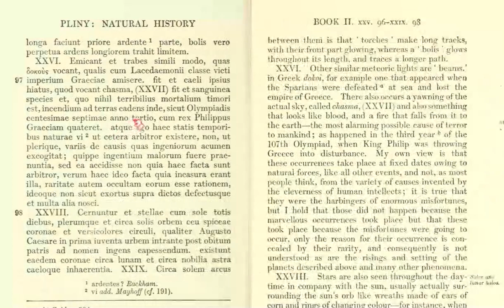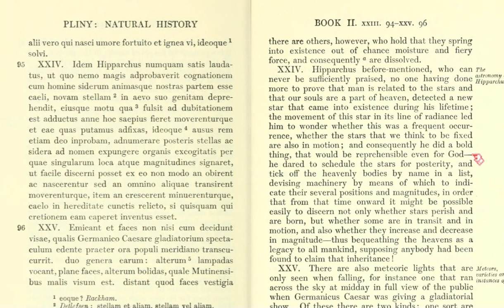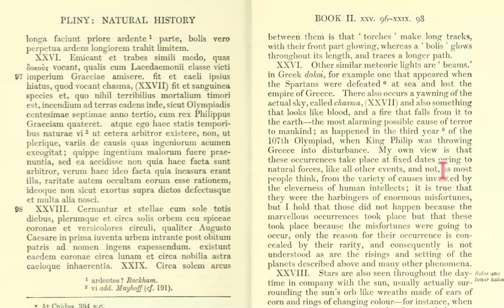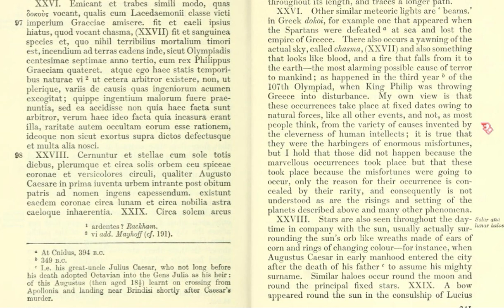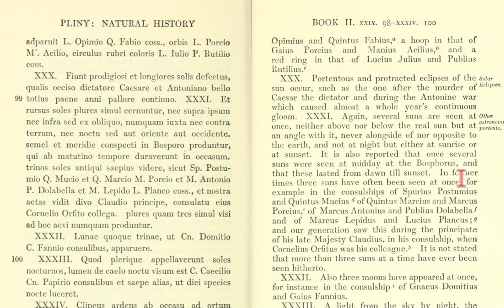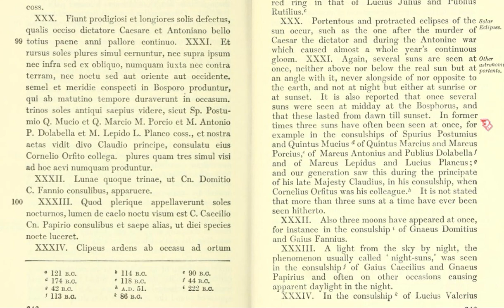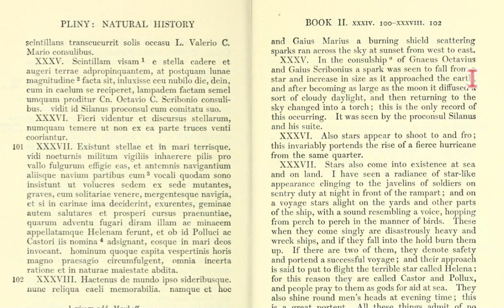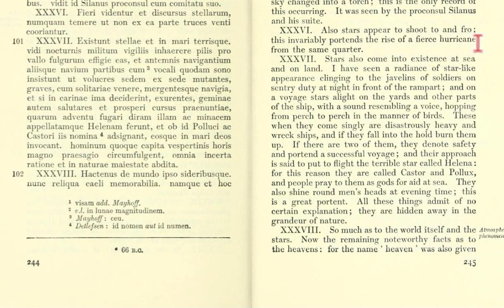06. Pliny the Elder | Natural History | bk 2 ch. 24-37 "UAP" (Latin & English)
Pliny the Elder on some interesting atmospheric phenomena ...

Ch. 24: ASIDE ON HIPPARCHUS, THE 'FOUNDER' OF ASTRONOMIC CATALOGING
 Latin: 00:22  English:

Ch. 25: HISTORICAL EXAMPLES OF 'CELESTIAL PRODIGIES' (i.e. types of meteorites)
 Latin: 1:51   English:

Ch. 26+27: SKY-BEAMS, SKY-CHASMS, CELESTIAL FLAMES (perhaps these are ancient descriptions of high-ionospheric phenomena, such as sprites and elves?)
Latin:  2:42  English:

Ch. 28: ON CELESTIAL CORONAE  ('Sun-Dogs')
Latin: 4:14  English:

Ch. 29:  ON THE APPEARANCE OF RINGS, OR SUN-BOWS
Latin: 4:55  English:

Ch. 30:  UNUSUALLY LONG ECLIPSES
Latin: 5:17    English:

Ch. 31:  MULTIPLE IMAGES OF THE SUN  (atmospheric mirages)
Latin: 5:36    English:

Ch. 32:  MULTIPLE IMAGES OF THE MOON
Latin: 6:38  English:

Ch. 33: NOCTURNAL LIGHTS
Latin: 6:49  English:

Ch. 34:  ON "BURNING SHIELDS"  (ancient UFO report #1)
Latin: 7:11  English:

Ch. 35: A SINGULAR OMINOUS APPEARANCE IN THE HEAVENS (ancient UFO report #2)
Latin: 7:32   English:

Ch. 36: ON FLYING STARS, WHICH SIGNIFY THE APPROACH OF A HURRICANE
Latin: 8:07  English:

Ch. 37: OF THE ATMOSPHERIC 'STARS' WHICH ARE CALLED CASTOR AND POLLUX BY SAILORS  (i.e. ancient reports of electrostatic discharge, "St. Elmo's Fire", or  ball lightning)  Latin: 8:20  English: